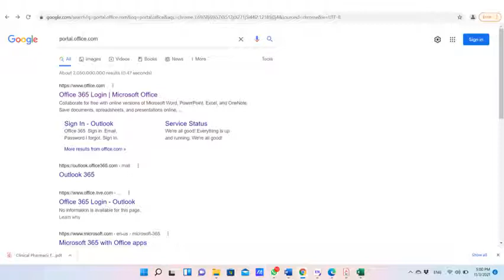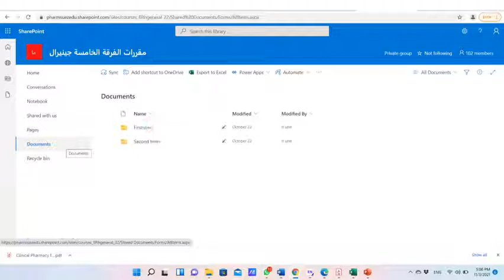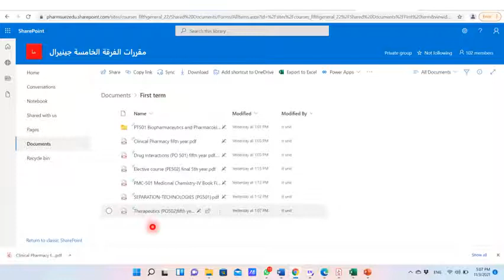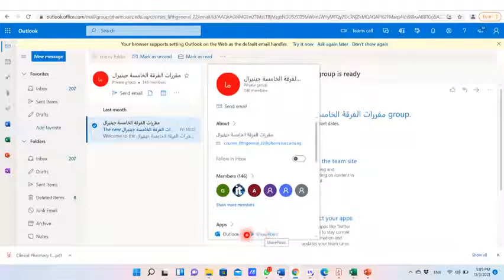كيفية حصول طلاب كلية الصيدلة جامعة قناة السويس على المقررات الالكترونية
اعداد د. الاء سمير
مدير وحدة تكنولوجيا المعلومات
كلية الصيدلة